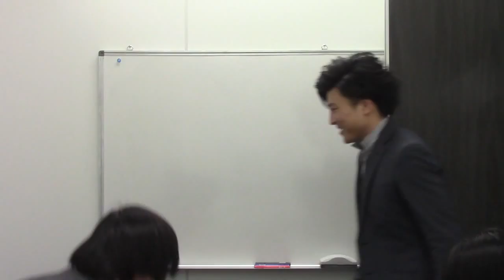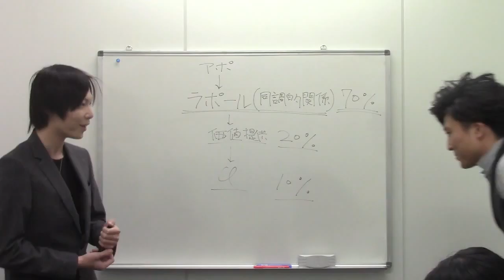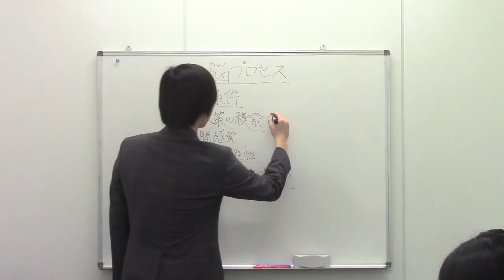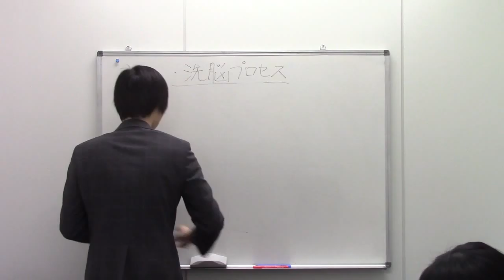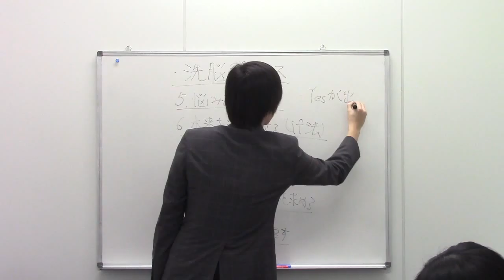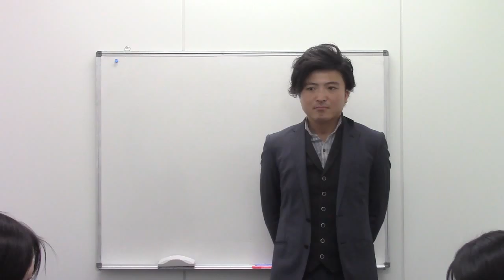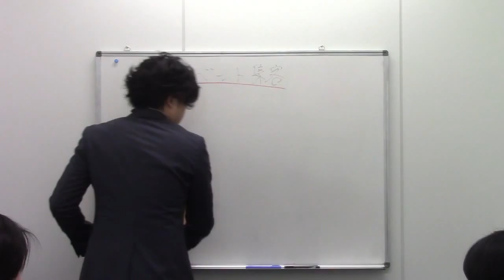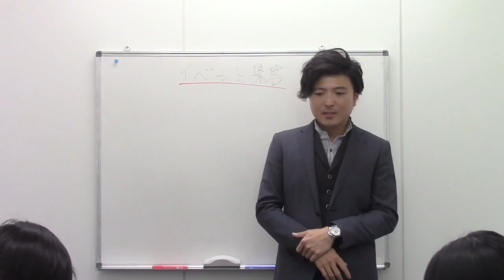セールス・クロージングセミナー